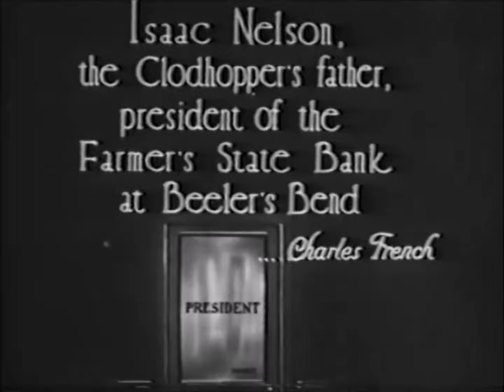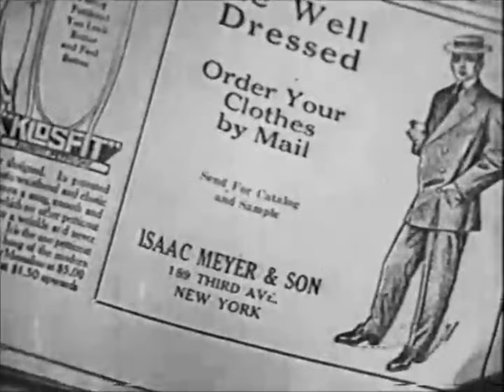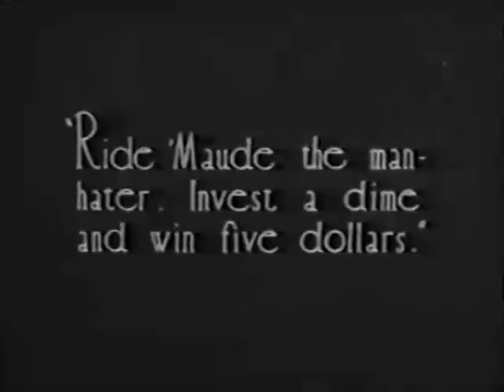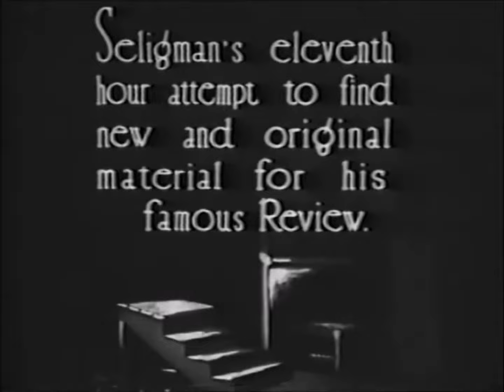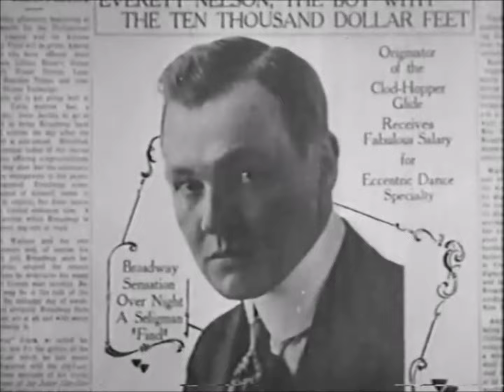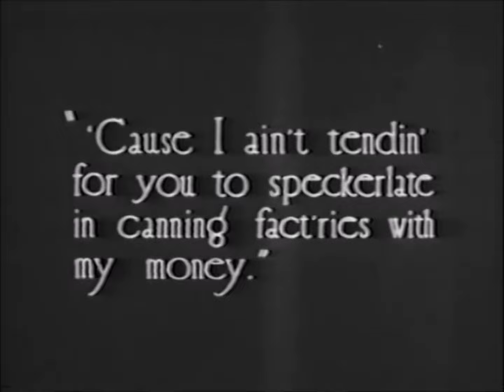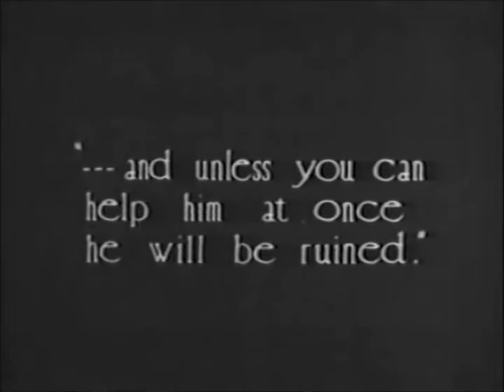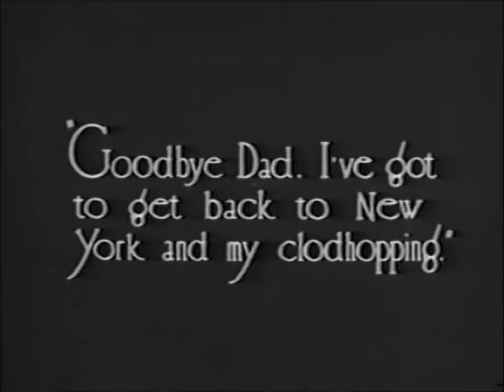Silent Comedy Drama Movie Charles Ray, Margery Wilson in "The Clodhopper" (1917)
KOZY-TV Presents Silent Sunday Movie  in "The Clodhopper" from 1917.

Isaac Nelson is the tight-fisted president of a country bank and owns a farm, where his son Everett works long hours every day, even on Sundays. Everett wears his father's cast-off clothes, and after his mother buys him a mail order suit, Everett goes to a Fourth of July picnic with his sweetheart Mary Martin. The father sees his wife in the field doing the son's work and, after forcing his son home from the picnic, beats him...

--Wikipedia

Starring:

    Charles Ray as Everett Nelson
    Charles K. French as Isaac Nelson, Everett's Father
    Margery Wilson as Mary Martin
    Lydia Knott as Mrs. Nelson
    Tom Guise as Karl Seligman